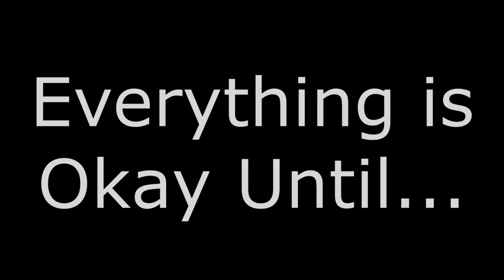The Fuckboy Movie - Teaser Trailer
Starring: Nubickels, his gf Cornets
Directed by: Me
Filmed by: Idk XD
Produced by: Me
Edited by: Me
Written by: Me
Art by: Me